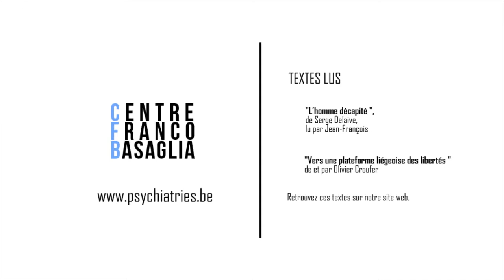Liberté à Liège : "La clé des champs" et naissance d'une plateforme pour la liberté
Le 25 avril 2019, nous vous invitions pour une balade à travers Liège, à la recherche des clés de la liberté, à la rencontre de personnages qui les détiennent.

Plus spécifiquement, nous abordions la question des libertés pour le personnes qui connaissent des souffrancespsychiques. Ensemble, nous avons découvert différentes conceptions de la liberté.

Nous nous sommes retrouvés enfin, pour une lecture publique d'un texte de SergeDelaive, lu par Jean-François.

Et nous terminions sur une invitation qui vous est lancée pour le 28 juin 2019 à participer à la première rencontre de la plateforme liégeoise pour la liberté (au CRIE de Liège – Parc du Jardin Botanique – 3 rue Fusch – 4000 Liège).

A PROPOS DU CENTRE FRANCO BASAGLIA
Le Centre Franco Basaglia est un dispositif d’analyses et de propositions qui interroge les liens entre la psychiatrie, l’homme et la société.
Il invite les citoyens à se préoccuper des souffrancespsychiques pour les voir comme des modes de vie qui mettent en difficulté et interrogent les relations dans notre société.
Le Centre Franco Basaglia soutient des pensées critiques, des propositions politiques et des projets concrets à partir de trois thématiques de la vie des personnes aux prises avec des souffrances psychiques : 1° la reconnaissance et l’émancipation, 2° l’hospitalité et 3° la justicesociale.